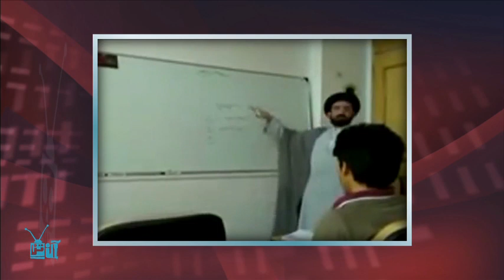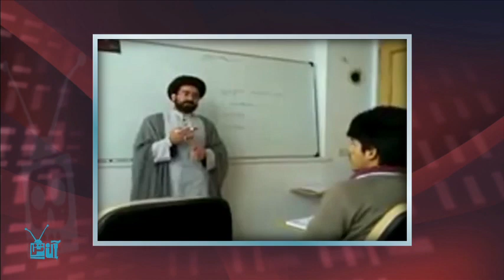موسیقی زبان بین المللی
هفتهٔ صدوچهارم، برنامه